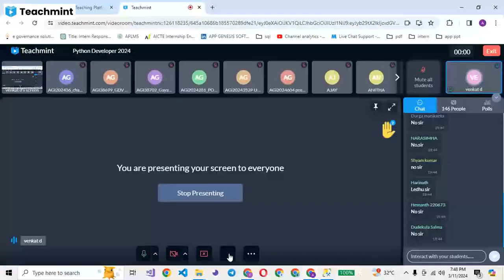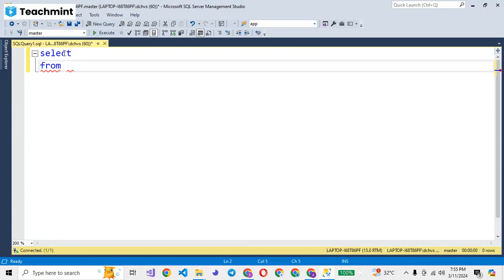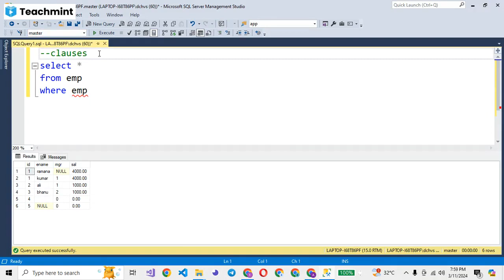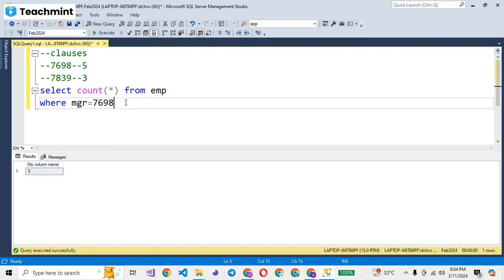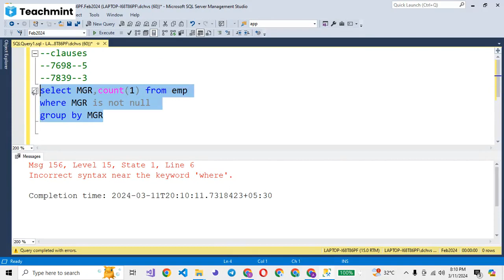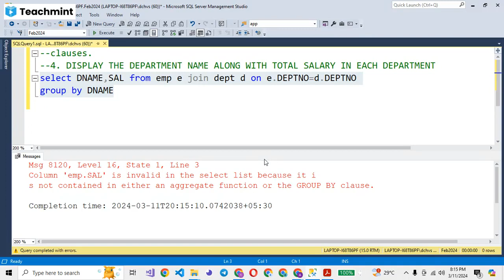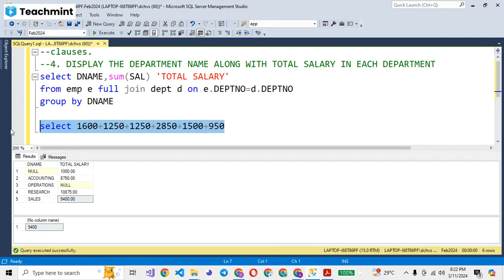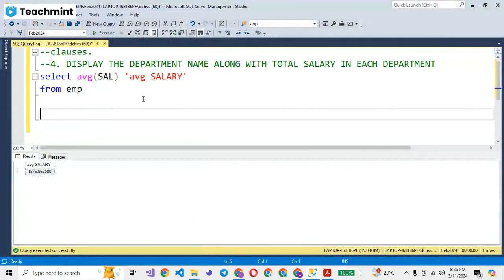aggregate functions in sql 01